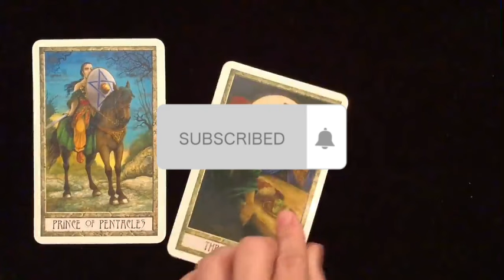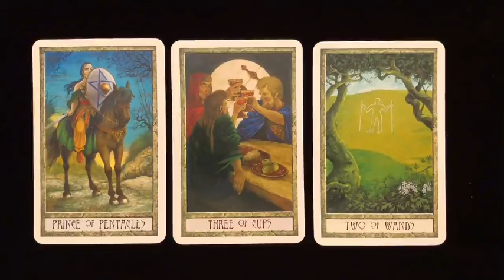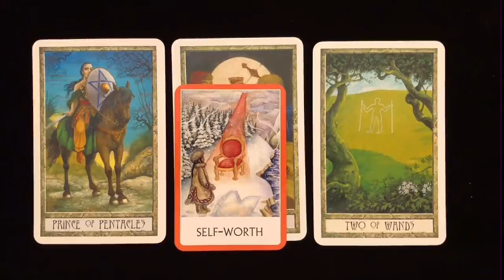PISCES 😍THEY GOT A WAKE UP CALL☎️ REALIZE THEY LET TRUE LOVE SLIP AWAY❤️COME BACK FOR A LAST HURRAH